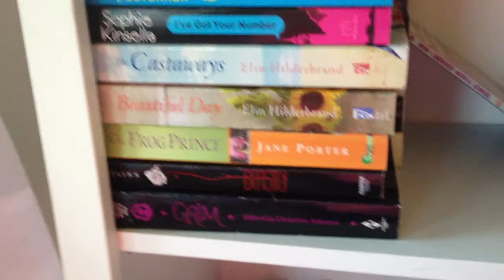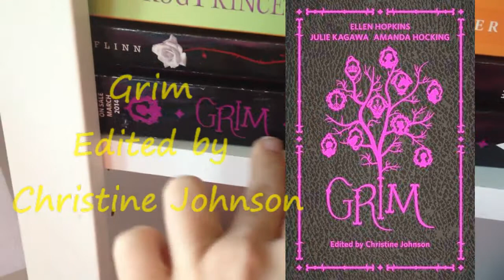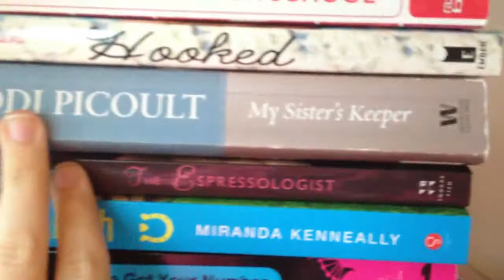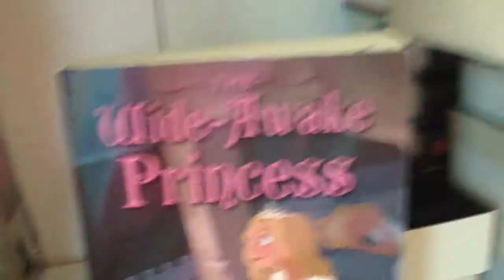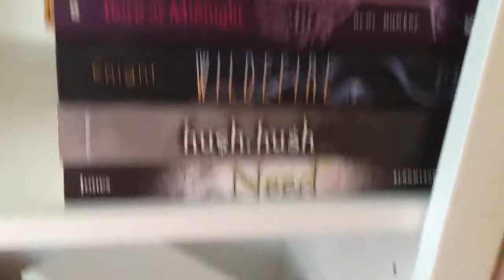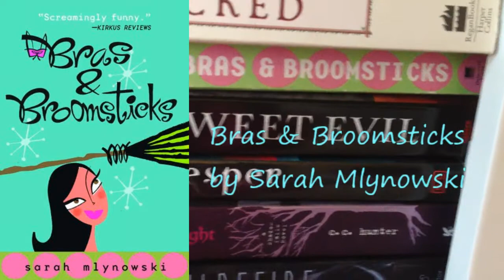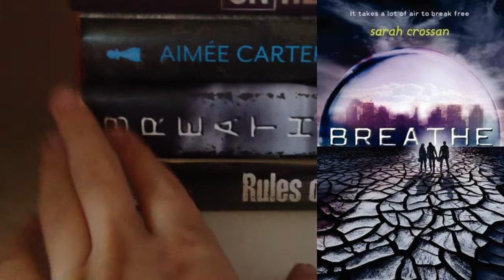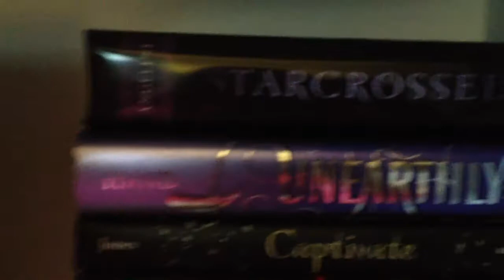Bookshelf Tour (Part 1)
Hey everyone, here is part 1 of my updated bookshelf tour. I know I just filmed one recently, but I got lots of new books, so I wanted to update it. Enjoy :) I have all the links to all the books down below if you are interested.

Books Mentioned